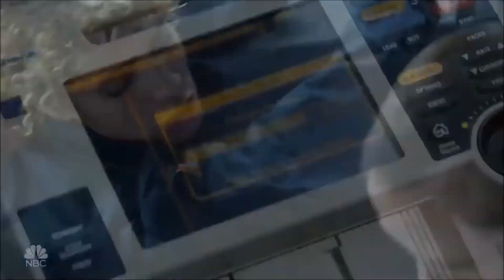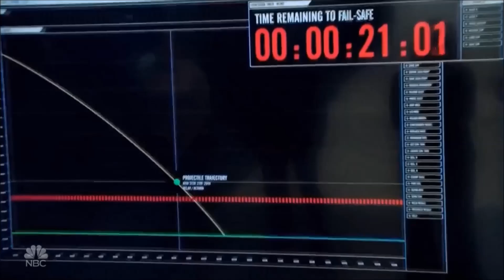Blindspot 2x22 - Jane vs Roman